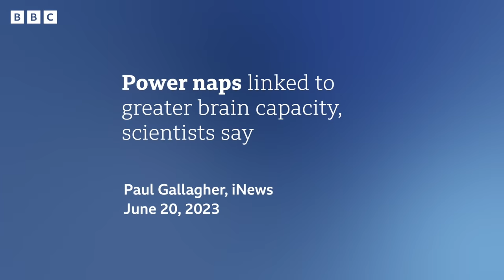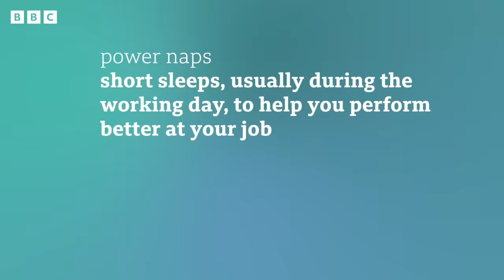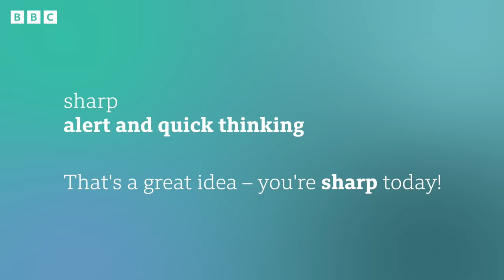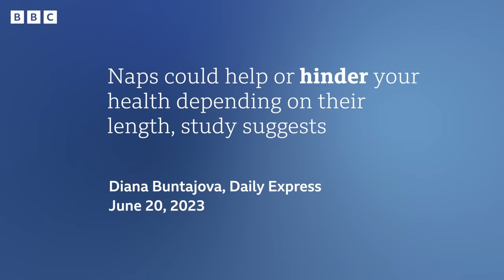Naps: Good for your brain? BBC News Review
Our brains get smaller as we get older. But this doesn't happen as fast in people who regularly take short sleeps during the day. That's according to a new study. Researchers suggest these naps might reduce the risk of developing conditions like Alzheimer's in later life. (Cover image: Getty)

👉Key words and phrases:
power nap
🔎short sleeps, usually during the working day, to help you perform better at your job.
- She took advantage of her lunch break to have a quick power nap.
- If you're feeling tired, take a quick power nap and then carry on.

sharp
🔎alert and quick thinking
- That's a great idea - you're sharp today!
- I don't feel very sharp after work.

hinder
🔎makes something difficult or worse.
- Long working hours can hinder family life.
- I was hindered by the bad weather and couldn’t get home.

✔️ 0:00 - Introduction
✔️ 0:26 - Story
✔️ 1:17 - Headline 1
✔️ 2:38 - Headline 2
✔️ 4:11 - Headline 3
✔️ 5:14 - Language summary